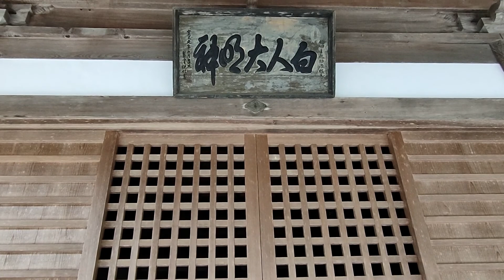不思議！はくじん神社？白人神社（しらひとじんじゃ）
神明神社からの白人神社！

白人神社は1596～1614年（慶長年間）の初め、稲田修理亮によって再興されたといわれ、阿波藩の家老であり脇城主（後に淡路城代となる）であった稲田家の信奉が厚かった神社です。
　稲田氏は代々鎧・刀・画などの寄進をたびたび行っていますが、当神社玄関にある「白人大明神」と刻まれた額も稲田主税助植春の奉納したもので、彗雲鉄啀の書になるものです。そのほか同神社に保存されている箙（えびら）は木製で、蜻蛉の形の彫り物を施し、全国的にも類例が少ないといわれています。